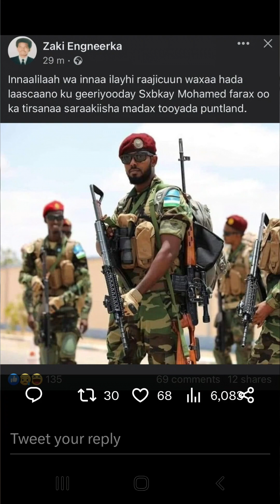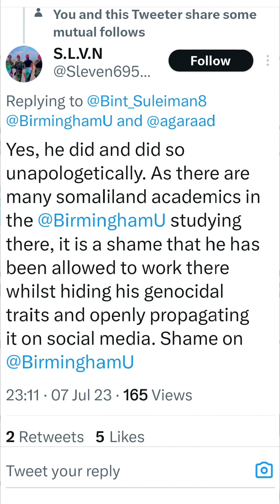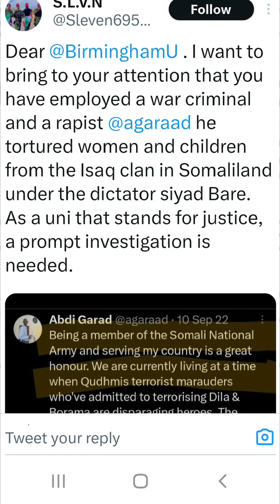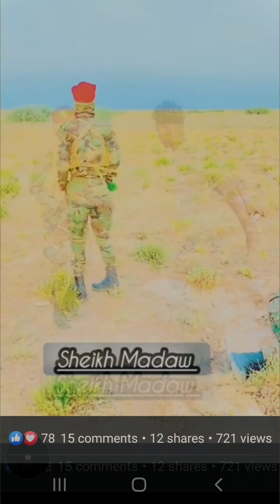Faqash@agaraad@UK Birmingham University openly admitting being of those committed ISAAQ Genocides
Dear @BirminghamU . I want to bring to your attention that you have employed a war criminal and a rapist @agaraad he tortured women and children from the Isaq clan in Somaliland under the dictator siyad Bare. As a uni that stands for justice, a prompt investigation is needed.

He actually admitted to being a perpetrator of the Isaaqgenocide.Evil man.

Yes, he did and did so unapologetically. As there are many somaliland academics in the @BirminghamU studying there, it is a shame that he has been allowed to work there whilst hiding his genocidal traits and openly propagating it on social media. Shame on @BirminghamU
It is truly disgraceful and revolting that the university allowed and employed such heinous evil on their campus.
Imagine openly admitting being part of neofascist and criminal enterprise who committed one the worst genocides in the world

How can institutions of higher learning allowed such a vile criminal to be part of the their population

It’s a matter of urgency they look into this!.
Says neofascist and genocidal maniacs supporters of dictator Siyad Bare who committed horrors of isaaq genocide that caused the deaths of more than one innocent civilians in Hargaysa and Burco in Somaliland

So are you supporting terrorist and their criminal supporters

Immediately after writing a piece about this hateful man presenting himself as a women to spread violence against Somaliland, FG of Somalia and the UK government, Abdi Garaad blocked the Twitter handle of Inside Africa, he didn’t like to get exposed. Let’s expose him more.

We have received a far more information than you can imagine, remember UK is Isaaq land, we have a lot sources that know your history from A to Z, if you continue disguising as a  girl, you will regret for the rest of your life.
@agaraad ha ku adkaysanin Gabadh aanad ahayn iyo sawiro been waa dambi wayni dhan walba in UK waa criminal

That could be him with makeup and a Wig

You gotta write email to the Dean like all of us did please.

Unlike the SSC militia, we don't operate on dollars.@DirirFowsi🚫💵 There is something called patriotism, the love for one's country, the desire to build a better world where everyone has the opportunity to live and prosper. 🌍❤️ This is why we're sending our youth to Ivy League universities (the best universities in the world, in case you're unaware) 🎓🌟, while your side has converted schools into terrorism training camps, where individuals are taught to become future terrorists. 💣😔 This stark contrast demonstrates the difference between 30 years of peace and prosperity 😊✌️ versus 30 years of chaos. 😱🔥

The SL government needs to start a watch list for these "trainers" and share the data with the international community. It's sad to see a whole community turning pro- terrorists just bc they disagree with another politically.

agaraad @UK Birmingham University openly admitting being part of those committed ISAAQ Genocides